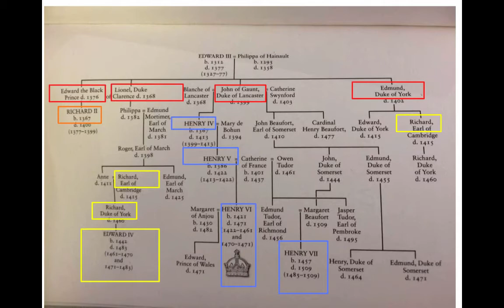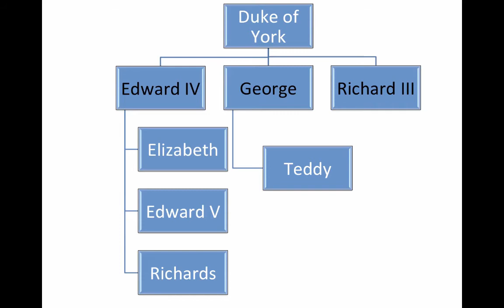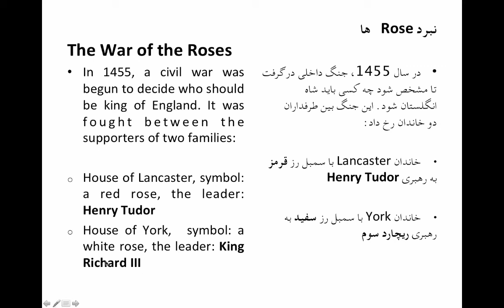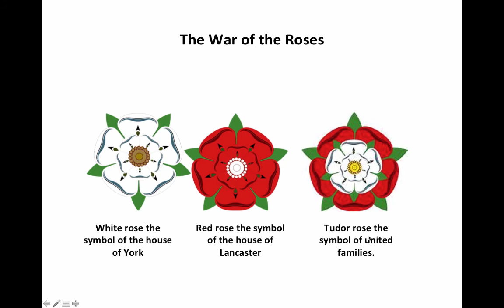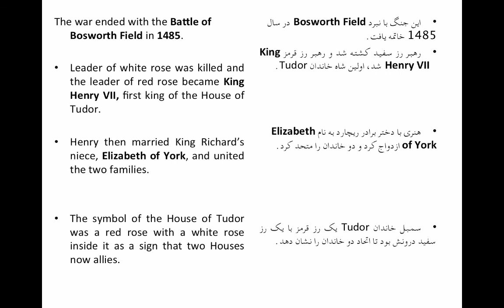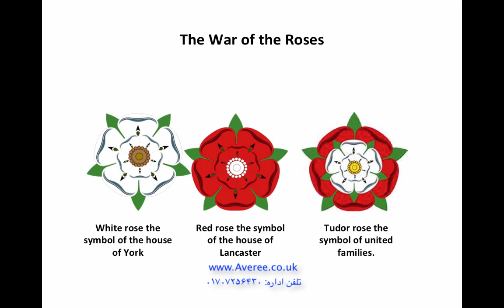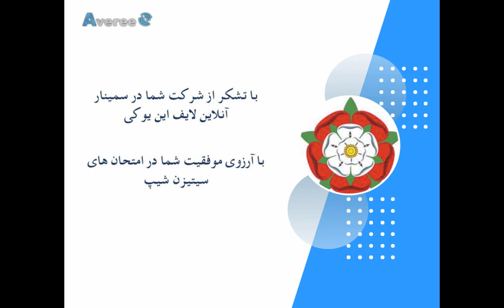The War of the Roses سمینار آنلاین لایف این یوکی با موضوع نبرد رزها